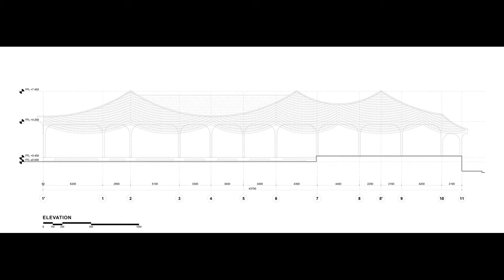Tour In Duyen Casa II Hotel By Block Architects In CAO LÃNH, VIETNAM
Text description provided by the architects. The house is located on a peaceful village street in the suburb of Cao Lanh city, Dong Thap province. The region is in Southern Vietnam, where there are large paddy fields and huge fruit gardens.

The house is on an area of 1000 sqm with two existent parts. At the front lays one with a tile roof alongside the area, and the other one is covered with metal sheets. The owner, having a tight budget, wants to renovate the place into a resort with basic facilities, simplicity, and long-standing features of the region.

We started with visiting handicraft villages, getting to know local building materials so that we could find a solution to the design and the suitable building materials. Inspired by knitting techniques in handicrafts, we use tiles, round steel bars, and bricks to knit smooth curtains to cover the two parts of the house. These earthenware curtains can prevent direct light from falling on the roofs below, thus reducing thermal radiation and making the entire house coherent.

Most of the bearing structures and partition walls are retained. Inside, some walls were removed and partitions for bathrooms were built. Along with the lobby, there are bedrooms with doors facing the East and looking out the front yard. The kitchen and public facilities at the back face the pool, making it suitable for indoor and outdoor parties. Finished materials and furniture are readily available in local factories, some being from the old house and reused.

Architects: Block Architects
Area:
930 m²
Year:
2020
Photographs:
Quang Dam
Architect In Charge:Đặng Đức Hoà
Project Team: Đặng Đức Hòa, Nguyễn Việt Khoa, Đặng Thảo Vi
Architects:block architects
City: Cao Lãnh
Country: Vietnam

►🎵 Track Info:
Anything by Soyb & Amine Maxwell